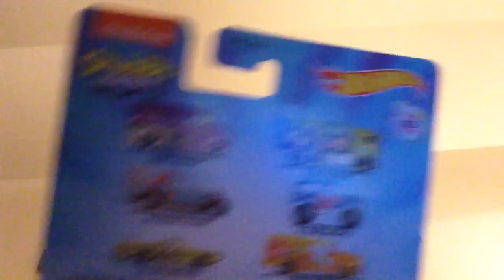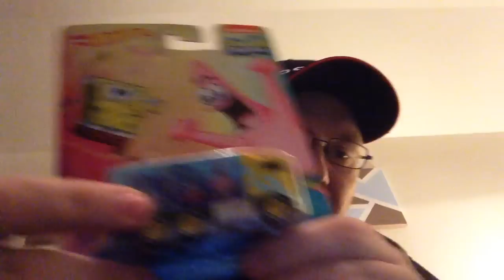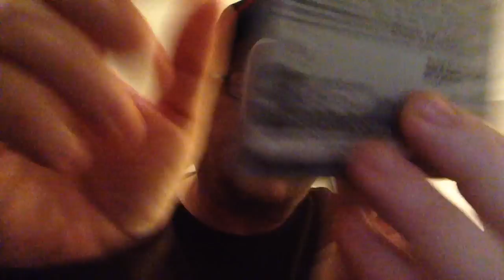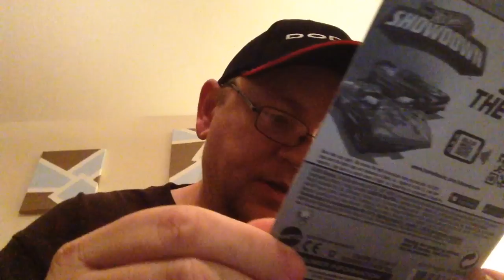HOT WHEELS 2015 G CASE SUPER TREASURE HUNT